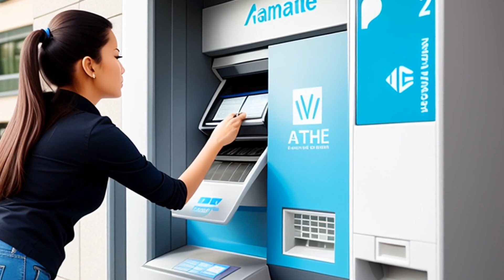People v. Chappell (1996) Overview | LSData Case Brief Video Summary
A lawyer helped her client violate a custody order and flee with their child during a divorce proceeding. The lawyer also advised the client to engage in criminal behavior and defraud her husband. The client was charged with a felony, and the lawyer was recommended for disbarment by the hearing panel.

People v. Chappell (1996)
Colorado Supreme Court
927 P.2d 829